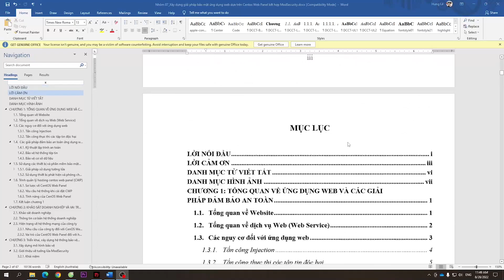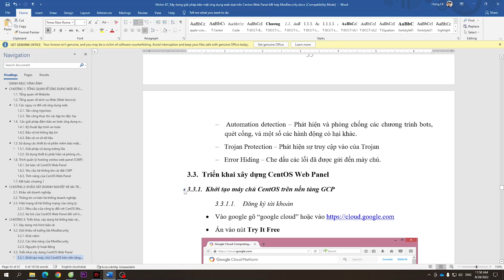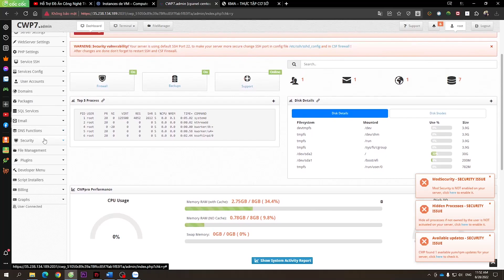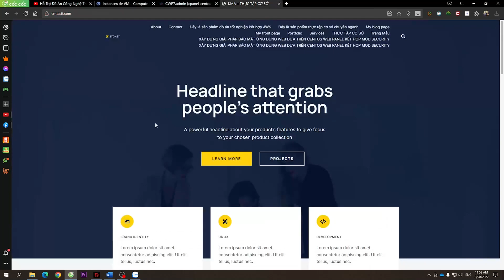Đồ Án Tốt Nghiệp (9Đ) - Mod Security - Xây Dựng Giải Pháp Bảo Mật Ứng Dụng Web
Đồ án này nhằm xây dựng và triển khai giải pháp bảo mật cho các ứng dụng web bằng cách sử dụng ModSecurity, một module bảo mật mã nguồn mở dành cho máy chủ web Apache, Nginx và IIS. Mục tiêu chính là tăng cường khả năng bảo vệ ứng dụng web khỏi các lỗ hổng bảo mật và các cuộc tấn công phổ biến như SQL Injection, Cross-Site Scripting (XSS), Cross-Site Request Forgery (CSRF) và các loại tấn công khác.
Mục đích của đề tài:
🛡️ Tìm hiểu và triển khai giải pháp bảo mật ModSecurity cho hệ thống web.
📝 Cấu hình các rule (quy tắc) trong ModSecurity để ngăn chặn các mối nguy hại đối với ứng dụng web.
🧪 Xây dựng môi trường thử nghiệm để kiểm tra hiệu quả của hệ thống bảo mật khi áp dụng ModSecurity.
🚀 Đánh giá tác động của ModSecurity đối với hiệu suất và tính khả dụng của ứng dụng web.
Nội dung thực hiện:
Khảo sát và đánh giá các loại mối đe dọa bảo mật trên web 🔍: Nghiên cứu về các phương thức tấn công phổ biến và cách thức hoạt động của chúng.
Cài đặt và cấu hình ModSecurity ⚙️: Cài đặt ModSecurity trên máy chủ web (Apache hoặc Nginx), sau đó cấu hình các rule bảo mật phù hợp.
Tạo môi trường kiểm tra bảo mật 🏗️: Xây dựng ứng dụng web mẫu để thử nghiệm, đánh giá hiệu quả của ModSecurity trong việc phát hiện và ngăn chặn các cuộc tấn công.
Tối ưu hóa và cải thiện hiệu suất ⚡: Kiểm tra hiệu suất của ứng dụng khi có ModSecurity chạy, điều chỉnh các quy tắc để đảm bảo không làm giảm tốc độ và hiệu suất của hệ thống.
Đánh giá kết quả 📊: Phân tích hiệu quả bảo mật sau khi triển khai giải pháp ModSecurity, đưa ra kết luận về khả năng bảo vệ ứng dụng web.
❎❎Mọi thông tin khách, bảo mật 100%❎❎
Các video tham khảo về đồ án chuyên nghiệp bạn không nên bỏ lỡ: